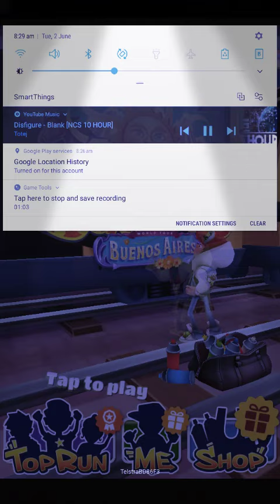This is ultumite